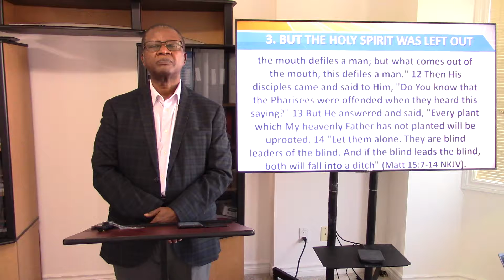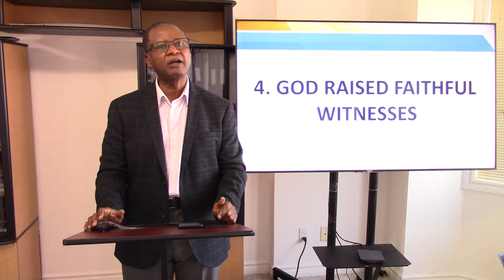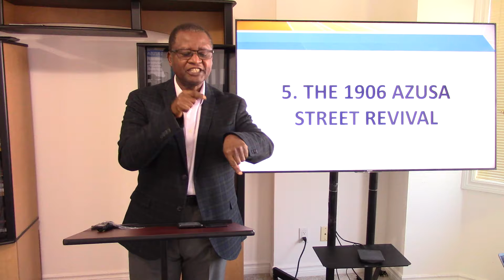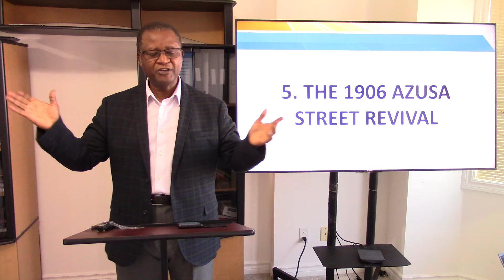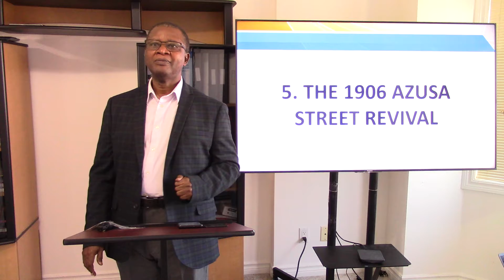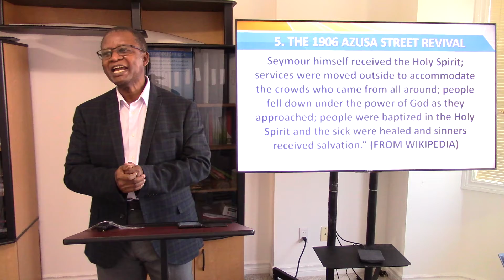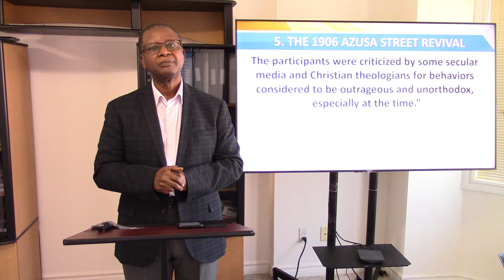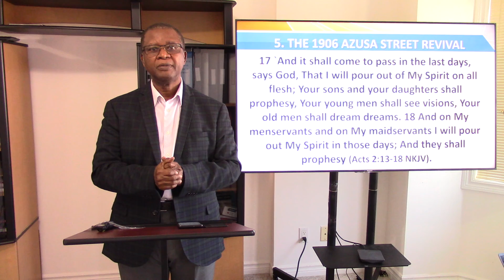The Holy Spirit Series: 20th Century Spirit Outpouring (Part 2)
Our Lord and Savior, Jesus Christ shunned the world and relied on the Holy Spirit while on earth.
And the early Church also shunned the world and depended on the Holy Spirit as they preached the Gospel of Christ.

But denominations/church organizations both before the 16th century and the ones after the 16th century Reformation depended on the world and rejected the Holy Spirit.

Though rejected by apostate Christianity, the Holy Spirit continued to empower, help, teach and guide obedient followers of Christ through the centuries.

With the 1906 Azusa Street Revival, a Spirit Outpouring that was unlike any since the 1st Pentecost, the Holy Spirit exposed the denominations that made up apostate Christianity as well as confirmed that He is still the Empowerer, Teacher and Guide of the Church of the Lord Jesus Christ.